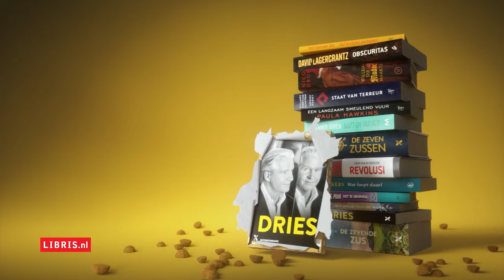Dries, de autobiografie van Dries Roelvink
Geef meer met een boek. Bij de Libris boekhandels en op Libris.nl vind je het beste cadeau, zoals Dries, de autobiografie van Dries Roelvink